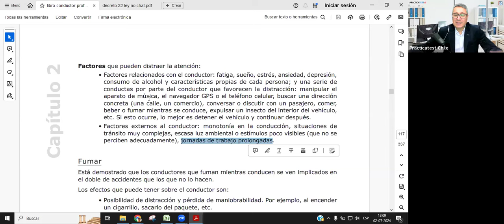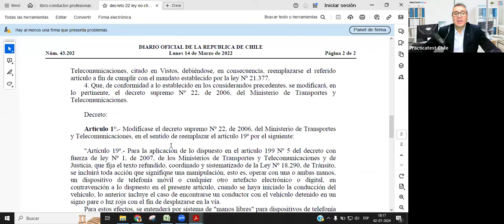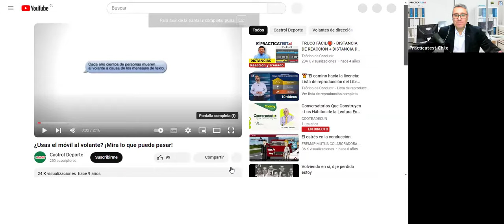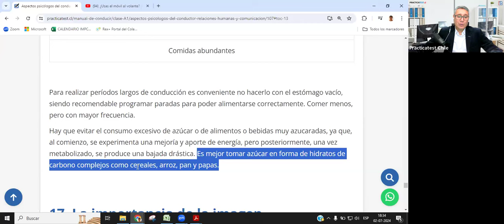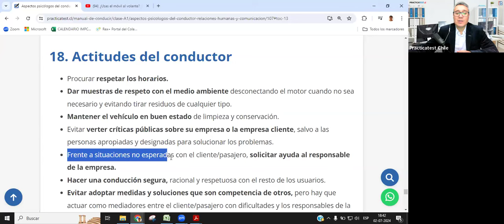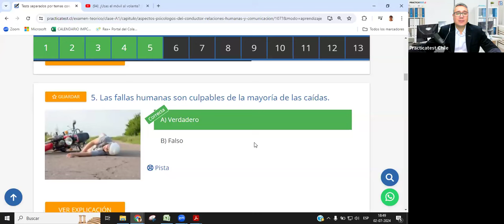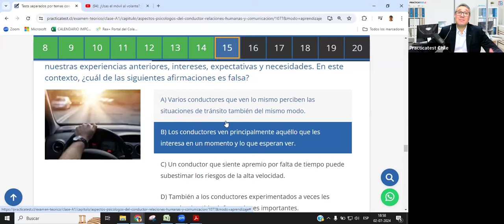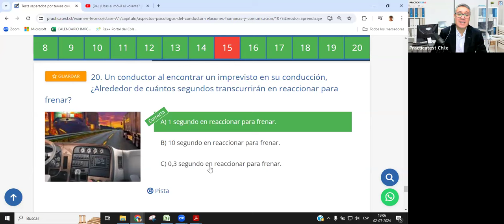234. CLASE PROFESIONAL - Licencia de conducir Chile 2024 - Preguntas Conaset